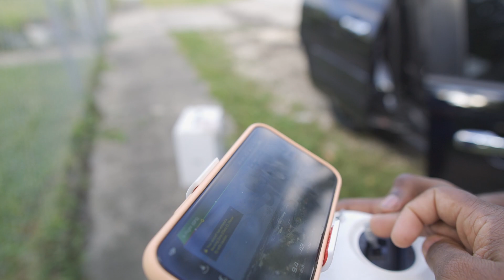brother fly my drone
Main camera Sony a6600

Main Mic

Handheld tripod

Lens- sony 18-135